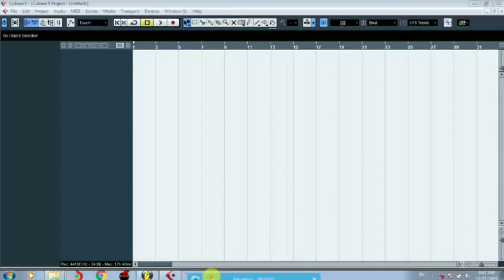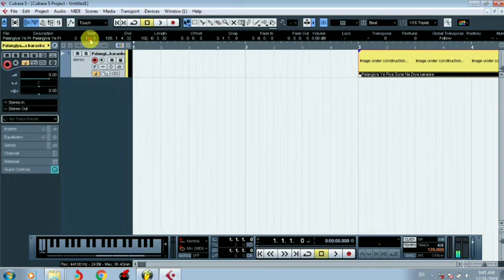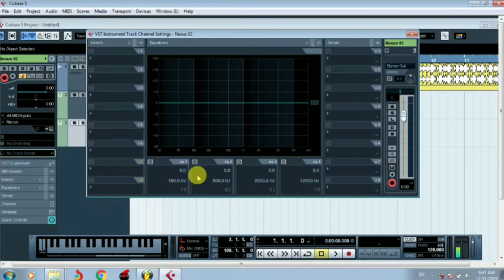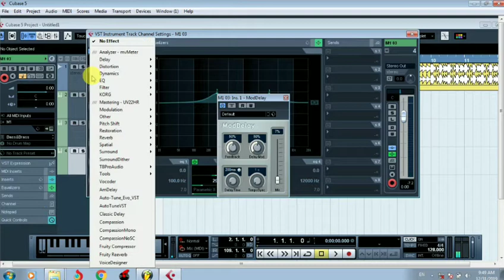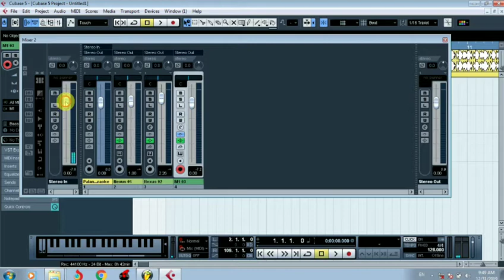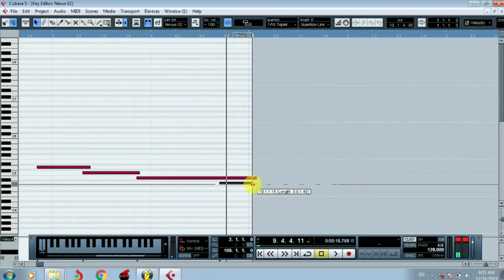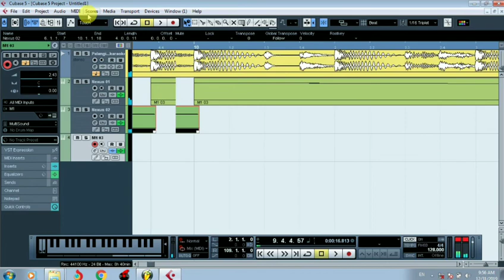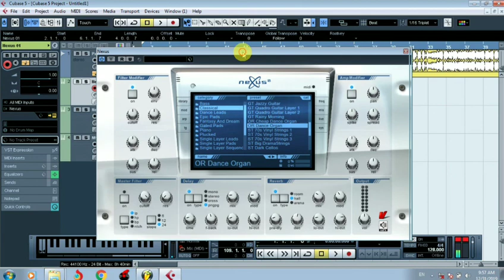बिना कॉपीराइट म्यूजिक ट्रैक कैसे बनाएं || How To Make New Music Track Without Copyright In Cubase 5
बिना कॉपीराइट म्यूजिक ट्रैक कैसे बनाएं || How To Make Music Track Without Copyright